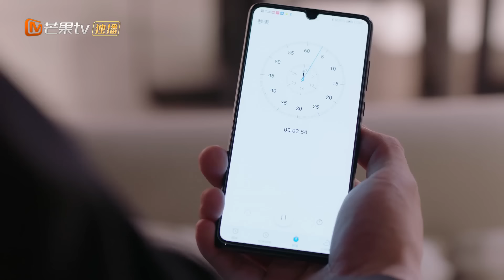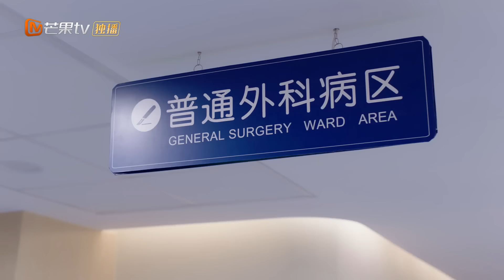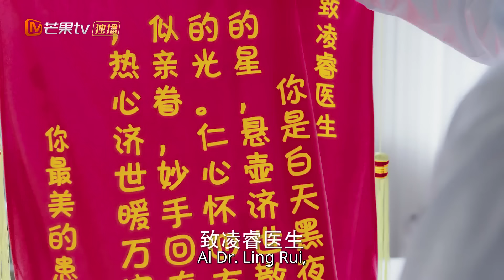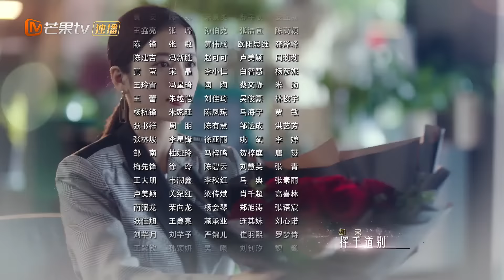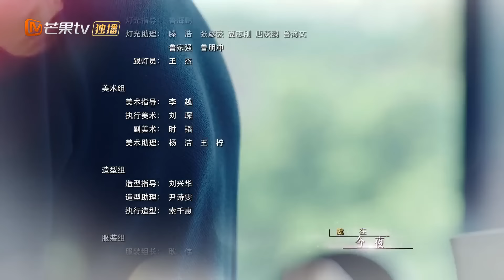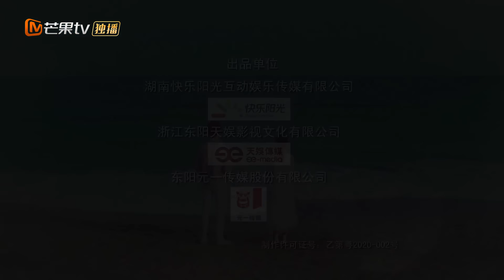[ESP. SUB]Empezar De Nuevo| Episodios 07 Completos(Begin Again) | MangoTV Spanish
🌟Sinopsis🌟
Actores: Zhou Yutong Gong Jun

La obra es una adaptación de la obra literaria ""Samee Ngern phon"" de la autora tailandesa Sra. Pitchaya Turdkwanchai. Cuenta la historia de Lu Fangning, una directora ejecutiva dominante que tiene casi treinta años pero que nunca ha tenido un novio fijo. Ella cree que ""tener dinero y ganar dinero es lo más importante"" y quiere estar en el negocio. Estaba desarrollando una nueva marca de muebles para el hogar en su empresa, pero tuvo que casarse y tener hijos antes de tener la oportunidad. Ling Rui, un médico amable, inteligente y atractivo, se convirtió en su objetivo. Lu Fangning usó todos sus trucos sexys para seducir a Ling Rui, pero pensó que Ling Rui no se conmovió porque tenía un corazón frío. Inesperadamente, el Dr. Ling había estado esperando una oportunidad para devolverle el coqueteo...